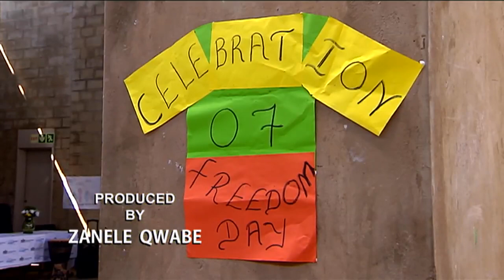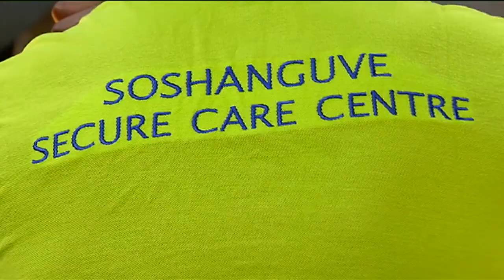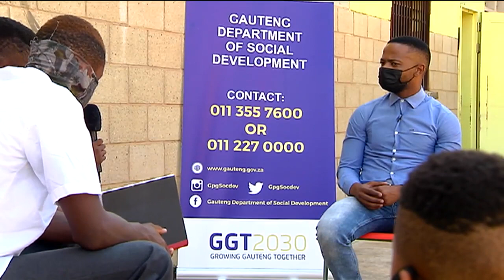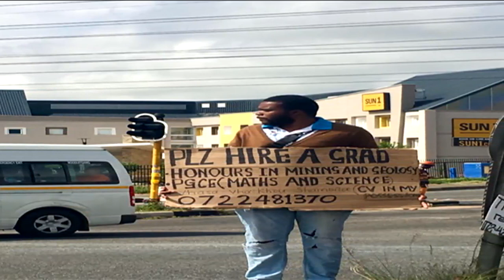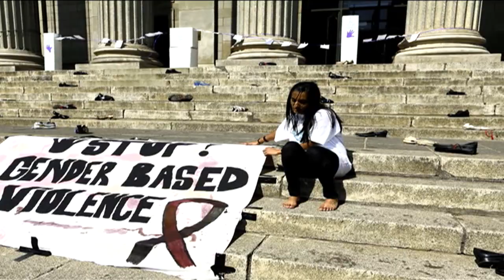Expressions | The significance of Freedom Day: 26 April 2021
On this week’s installment of Expressions, we ask if young people understand the significance of freedom day.